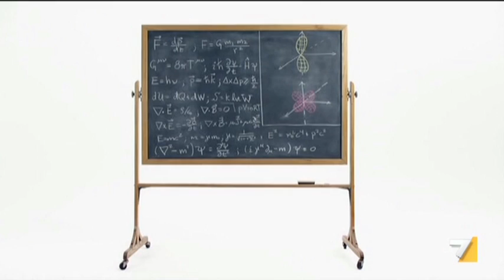Spot "leggi della fisica" dell'iPhone 5 per l'Italia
Molto simile alla versione USA differisce nella visualizzazione del sito, non il Washington Post ma Il Post. Ci si accontenta. Alla fine si legge che il film Pixar "Ribelle" arriverà su iTunes solo il 17 dicembre, mentre nella versione statunitense si ricordava che la (limitata) funzione "flyover" delle mappe cittadine è disponibile anche su iPhone 4S, qui se ne dimenticano.

This video is FOR NEWS REPORTING ONLY. This upload is intended for a "fair use" only based on: Copyright Disclaimer Under Section 107 of the Copyright Act 1976, allowance is made for "fair use" for purposes such as criticism, comment, news reporting, teaching, scholarship, and research.